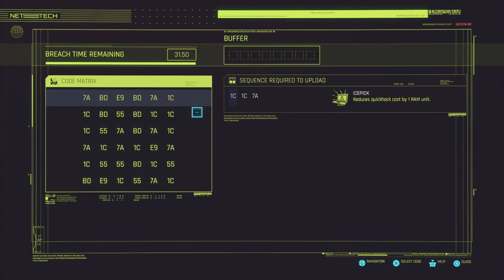Cyberpunk 2077 Side Gig On A Tight Leash